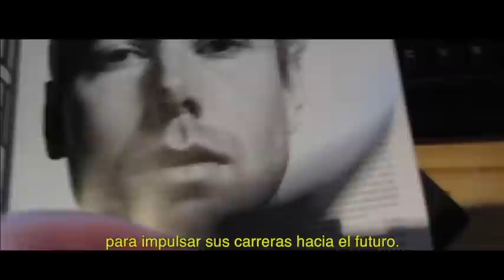WWMU Kickstarter Video (subtítulos en español)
Directed by Julian Garcia Reig

Script:
Carly DeMento & Daniel DeMento

Voice-over:
Daniel DeMento

Camera Operator 1:
Ariel Aguirre Alcas (Argentina)

Camera Operator 2:
Elsa Tanoukhi (France/USA)

Camera Operator 3:
Joel Grufferty (UK)

Camera Operator 4:
Leandro Cerro (Iceland)

Video Editing:
Julian Garcia Reig

Editing Consultants:
Cristian De Colbert
Fernando Gambaroni
Ariel Aguirre Alcas
Mariana Laura Pertuso

Stop motion:

 Julian Garcia Reig and Mariana Pertuso

Featured WWMU Members:

Maximo Diaz

Esteban Descalzo

Ariel Aguirre Alcas

Martin Cataldi

Gaby Compaore

Robin Phillips

Yuan Kai Wu

Miyavi Lin

Reed Kendall

Mariana Pertuso

Paula Pertuso

Pedro Diaz

Malena Garcia Reig

Juan Deramo

Carly DeMento

Daniel DeMento

Creative Commons Material:

Virginia Recording Connection Audio Institute: The_Cut_Recording_Studio

Mateo Stabio: Rio de Janeiro 2015 Time-lapse

Berias Masseque and The Afro Fusion Band: Freedom

Adolfdany; Fanaticos del Folklore en Gran Poder

Family Seymus: Senegal_street_musicianMTS

Onkers_street_musician vikas

Gaby Compaore: Petit à petit

Marije Bijl: Mongolia_sneakpeak_raw_files

Jan Beck: Timelapse of Buenos Aires intersection

Alice_Hills: Street_musician_with_an_awesome_voice_in_Berlin

4KBeautifulTimeLapse: New York and_San Francisco City  Time Lapse

Roadman_Vlogs: Large_recording_studio_tour LeeToTheVI

Drew De Four: Allied_Live_in_Studio

Carrington Collier: Recording_one_night_in_the_studio

epSos.de: Relaxing_Hang_Drum_Song

Seila_Chiara: This_Is_the_Party

Rheyne: Studio Tour for Live Jam

MeeBlip: meets_Arturia_meets_Elastic_Drums

Chairosjon: MECANISMO

Korea Traditional Music Recording at TakeOneMedia Studio 테이크원미디어 국악 녹음

Marije Bijl: Mongolia_sneakpeak

Buenos Aires, Sep. 2016.